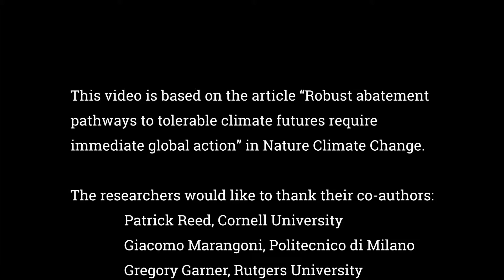Robust abatement pathways to tolerable climate futures require immediate global action